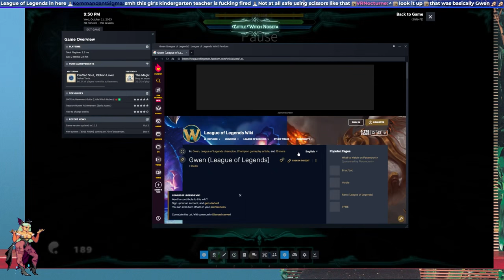Little Witch Nobeta (PC) // Full Playthrough PART 2 of 4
Little Witch Nobeta is a 2022 Soulslike 3D action shooter video game developed by Pupuya Games and published by JUSTDAN.
Players will explore ancient, unknown castles and use different magic elements to fight against the soul!
The game uses a cute Japanese art style, but the battles are quite challenging despite its cute looks.